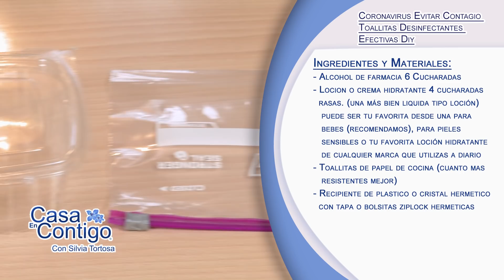Coronavirus Evitar Contagio Toallitas Desinfectantes Efectivas Diy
Toallitas faciles de hacer y totalmente efectivas contra virus, etc.. y con elementos faciles de encontrar.

Con todo lo que estamos pasando últimamente, todos hemos tomado nota de las precauciones necesarias para evitar en lo posible el contagio en especial en estos momentos del temido Coronavirus.

Pero no hay que olvidarse de la muy conocida gripe o de las bacterias que cruzan nuestros caminos a diario.

El Dr. W.I. Lipkin, máxima autoridad mundial de enfermedades infecciosas y en especial la familia de los coronavirus de la Universidad de Columbia de Estados Unidos recomienda evitar contacto directo, lavar o desinfectar las manos  cuando haya estado fuera del ambiente familiar, y limpiar con alcohol las superficies que hayan estado en contacto con otras personas.

Otras recomendaciones:  guardar las distancias sociales mínimo 1 metro, en vez de besar al saludar usar  el fist bump o elbow bump o inclinar la cabeza como los asiáticos,  usar guantes cuando vayamos a tocar cosas que usamos mucha gente como el metro. Ademas si viajas,  desinfectar los mandos, telefónos, etc. de una habitación de hotel con una toallita o spray que contenga alcohol, y evitar espacios cerrados.

Recuerda que aparte del contagio directo por aire de una persona infectada, el mayor índice de contagio viene de nuestras manos al tocar las manos o cara o una superficie tocada por una persona con virus y nos tocamos la boca, nariz u ojos y por estas vías penetra el virus y nos contagia.

Cuando no tenemos acceso a un lavabo la solución son las toallitas anti-bacterianas que venden los supermercados y farmacias.  Pero si leemos con atención los productos químicos que contienen además de sorprendernos vemos que algunos son incluso clasificados como peligrosos o no para pieles sensibles, etc. aparte del alto precio para un producto que vamos a usar a diario.

Vamos a enseñaros a hacer unas toallitas antibacterianas y antivíricas realmente eficaces – recomendados por doctores -  super económicas para todos los bolsillos. El componente casi mágico que contienen todos los productos comerciales es el alcohol que es el único (a la vez de la lejía que no podemos poner en nuestra piel) producto que mata hasta el 99% de todos estos patógenos – virus, bacterias entre otros.

Solo tres ingredientes – alcohol para uso externo, una loción de piel  y toallitas de papel cocina.
Recomendamos vean nuestro tutorial para un spray de limpieza casero antibacterias y antivirus.

Materiales:
- Alcohol de farmacia 6 Cucharadas  - Locion o crema hidratante 4 cucharadas   rasas. (una más bien liquida tipo loción)  puede ser tu favorita desde una para  bebes (recomendamos), para pieles sensibles o tu favorita loción hidratante  de cualquier marca que utilizas a diario - Toallitas de papel de cocina (cuanto mas resistentes mejor) - Recipiente de plastico o cristal hermetico   con tapa o bolsitas ziplock hermeticas Preparación:
Importante: Para proteger adecuadamente, la proporción siempre será de 6 partes alcohol a 4 partes loción o crema hidratante.
• Removemos con un tenedor 6 cucharadas de alcohol y 4 cucharadas de loción en un recipiente y mezclamos bien.
• Cogemos un recipiente de plástico o cristal con tapa que cierre herméticamente.
• Doblamos las hojas de papel de cocina en unas capas continuas siempre haciendo que el corte  quede a un lado
• Cortamos las capas dobladas para que quepan en el recipiente y las insertamos en el recipiente.
• Si hay que añadir más,  pon el final de las capas primeras debajo del principio de las capas siguientes
• Dependiendo de la cantidad de capas y del tamaño de las toallitas usaremos más o menos preparado.  Verter el líquido que crees que vas a necesitar por encima de las toallitas y dejar que penetre unos 5 minutos.
• Si veis que hace falta más, añadir más y da la vuelta al recipiente para que entre mejor el líquido.
• Dejar unos 10 minutos o hasta que quede todo empapado.
• Para usar sacar las toallitas de una en una (se cortaran fácilmente por los cortes de la toallita cuando tires de ella).
• Tapar bien el recipiente hasta el próximo uso.
• NO TIRAR AL WATER W.C.

Página Web!